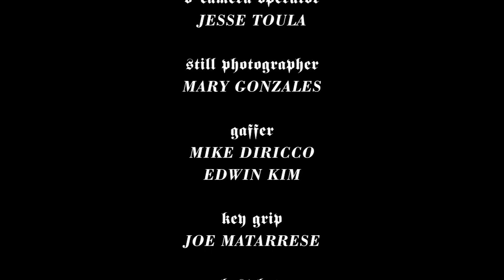Count Jeff - Episode 1: Pilot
After an unexpected drunken one night stand with a truly "bad girl", regular guy Jeff Bryers is about to get his own taste of immortality. Quickly finding that sunlight has a nasty tendency to make him explode, Jeff is forced to throw his overly-expensive college education down the drain and embark on a new career: late night Chinese food delivery.

Starring Adam Busch, Jason Rogel, Becky O'Donohue, and Amber Benson